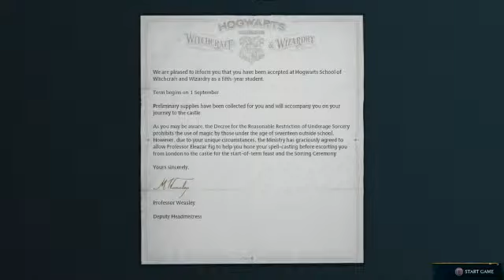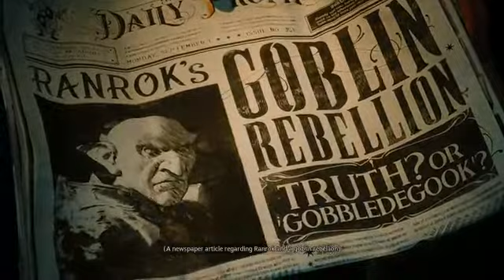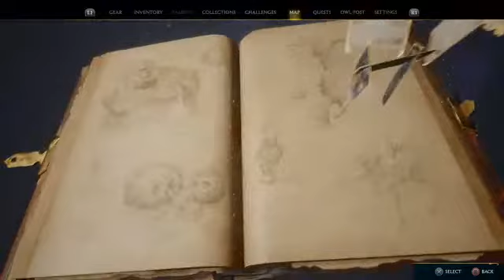Hogwarts Legacy: Gameplay Walkthrough (Part 1)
A VERY GREAT PLACE FOR LEGO VIDEOS AND
A LOT OF OTHER ASSORTED STUFF!